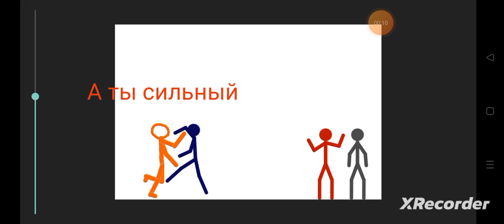битва 2 серия анимация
Я стараюсь